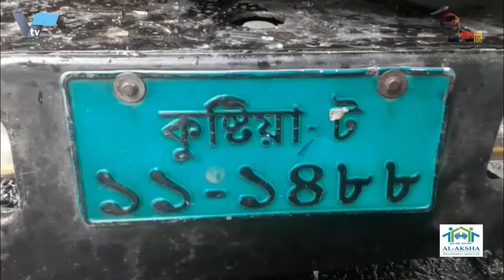দেশের অভ্যান্তরিন শান্তি শৃঙ্খলা রক্ষায় পুলিশের ভুমিকা আজ প্রশংসিত বললেন আইজিপি ড. বেনোজির আহমেদ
পুলিশের মহাপরিদর্শক ড. বেনজীর আহমেদ বলেছেন, জনগণকে আইনি সহায়তা দেয়ার ক্ষেত্রে তথ্যের ভিত্তিতে পুলিশ সদস্যদের দ্রুত ব্যবস্থা নিতে হবে। পুলিশের প্রতিটি সদস্যকে নারী, শিশু, বৃদ্ধ ও প্রতিবন্ধীসহ সব সেবাপ্রত্যাশী জনগণের প্রতি সংবেদনশীল আচরণ করতে হবে। সোমবার সকালে রাজশাহীর চারঘাট উপজেলার সারদায় বাংলাদেশ পুলিশ একাডেমিতে ৩৮তম ক্যাডেট এসআই ব্যাচের প্রশিক্ষণ সমাপনী কুচকাওয়াজ অনুষ্ঠানে প্রধান অতিথির বক্তব্যে তিনি এ কথা বলেন
আইজিপি বলেন, দেশের অভ্যান্তরিন শান্তি শৃঙ্খলা রক্ষা, অপরাধ নিয়ন্ত্রণ, সন্ত্রাস দমন, মাদকের অপব্যবহার বিস্তার রোখে কার্য্যকর ভুমিকা পালন করতে হবে। সন্ত্রাস ও জঙ্গীবাদ দমনে বাংলাদেশ পুলিশের পেশাদারিত্ব ও সাহসিকতা আজ প্রশংসিত।তিনি বলেন বলেন, অপরাধ ও কৌশল মোকাবেলায় আধুনিক প্রযুক্তি ব্যবহারে সক্ষমতা অর্জন একটি মাইল ফলক। তিনি বলেন, যখন আত্মীয়স্বজন করোনাভাইরাসে আক্রান্ত রোগিকে ছেড়ে চলে গেছে, তখন পুলিশ বাহিনীর সদস্যরাই তাদের পাশে দাঁড়িয়েছে। তাই পুলিশ বাহিনী আজ জনগণের ভালোবাসায় পরিনত হয়েছে। এর আগে আইজিপি ৩৮তম এসআই ব্যাচের সমাপনী কুচকাওয়াজ পরিদর্শন করেন। এক বছর মেয়াদি এই প্রশিক্ষণে নতুন নিয়োগ পাওয়া ৫৭ জন নারীসহ এক হাজার ২৩১ জন এসআই অংশ নেন। এদের মধ্যে থেকে প্রশিক্ষণে শ্রেষ্ঠত্ব অর্জনকারী পাঁচজনের হাতে ক্রেস্ট তুলে দেন আইজিপি। পরে আইজিপি একাডেমি চত্বরে বঙ্গবন্ধু ম্যুরাল, ব্যারাক ভবন এবং একাডেমি মসজিদের বর্ধিতাংশের উদ্বোধন করেন। এবং প্রশিক্ষণার্থীদের মাঝে সনদপত্র বিতরণ করেন । পওে তিনি একাডেমি চত্বরে একটি গাছের চারা রোপণ করেন।অনুষ্ঠানে বাংলাদেশ পুলিশ নারী কল্যাণ সমিতির (পুনাক) সভানেত্রী জীশান মীর্জা, অতিরিক্ত আইজিগণ, পুলিশের বিভিন্ন ইউনিটের প্রধানগণ, রাজশাহী বিভাগ ও জেলায় কর্মরত উচ্চ পদস্থ সামরিক ও বেসামরিক কর্মকর্তাগণ, প্রশিক্ষণার্থীদের অভিভাবকগণ এবং আমন্ত্রিত অতিথিবৃন্দ উপস্থিত ছিলেন।